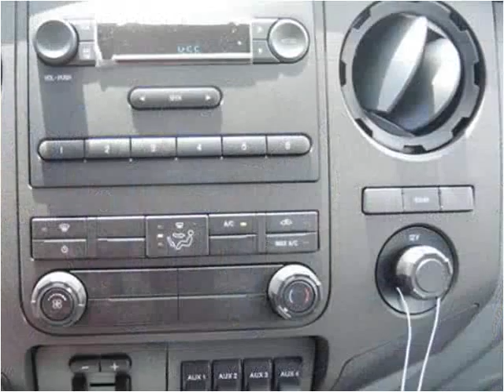2015 Ford F-450 SD New Cars Manassas VA